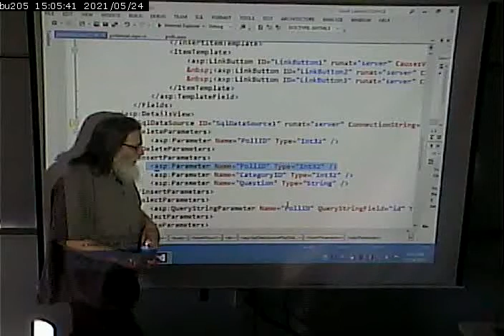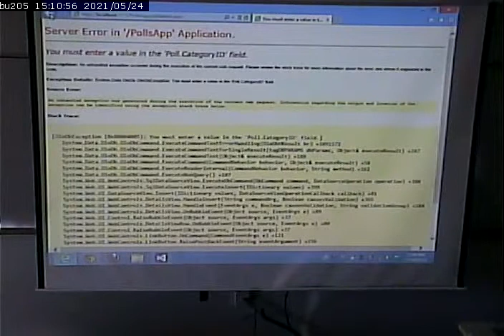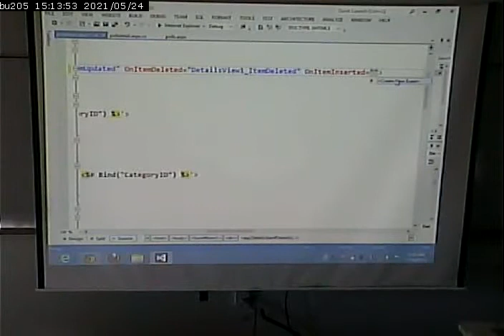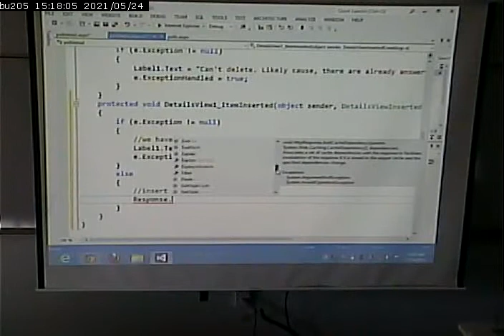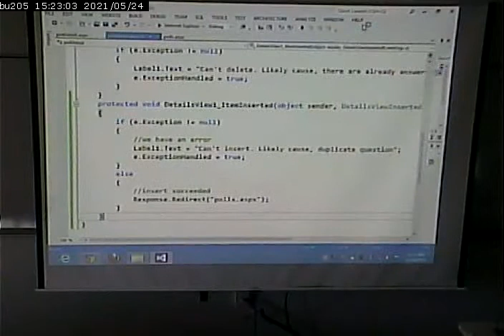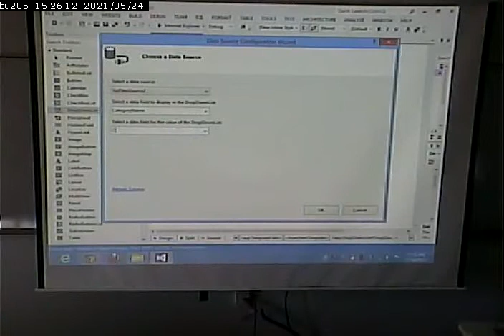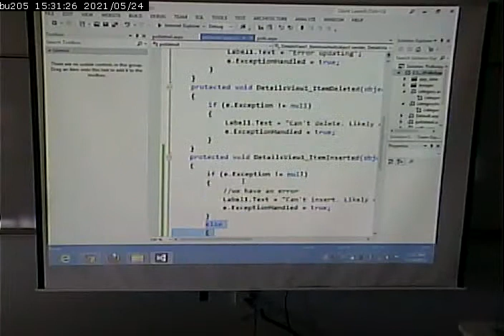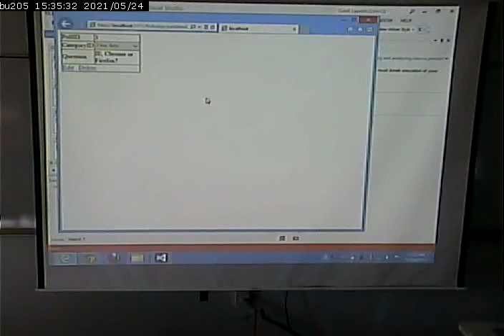CISS243 - Web Db Integration - Fall 2013 - November 14, 2013 - Part 2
DetailsView - Inserts